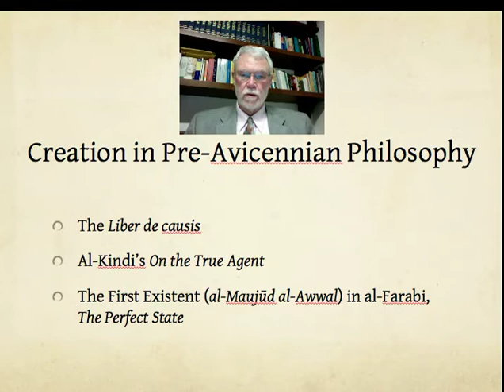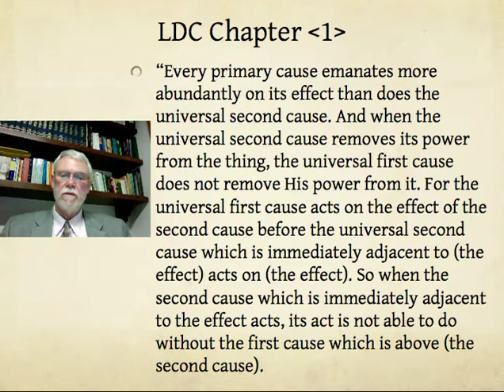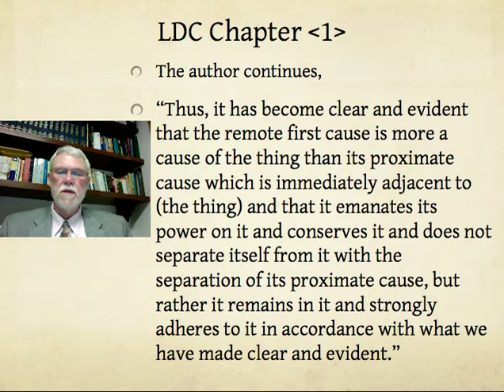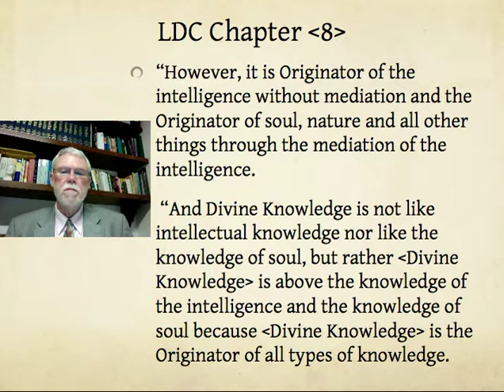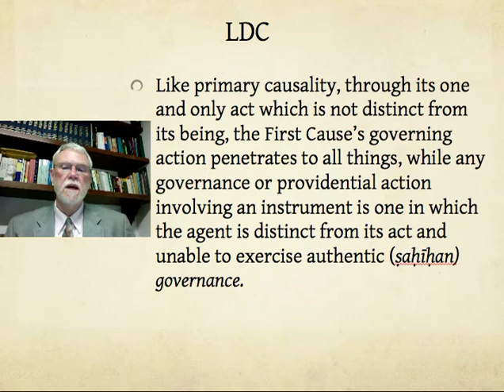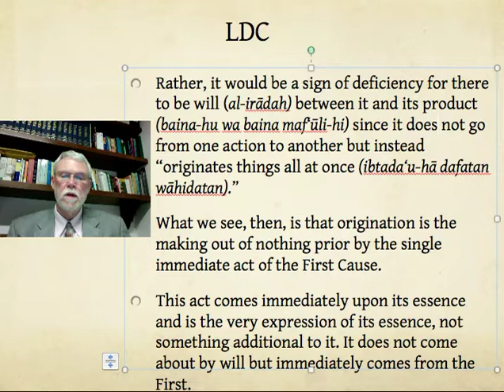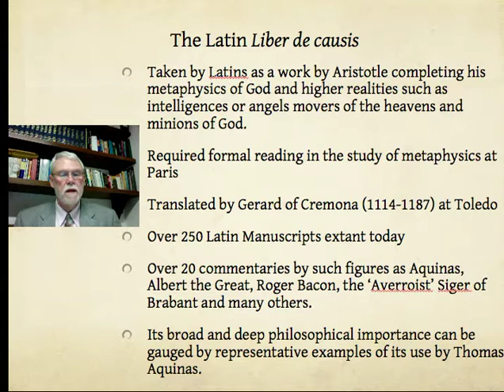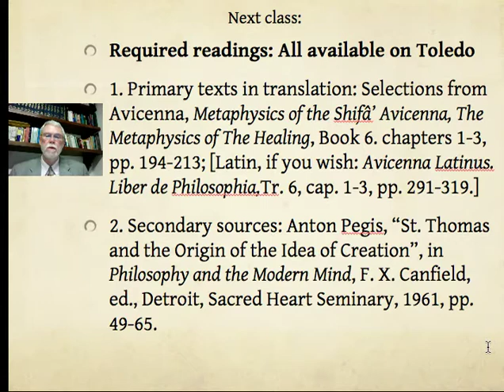Aquinas Metaphysics Lecture 6b pre Avicenna Liber de causis